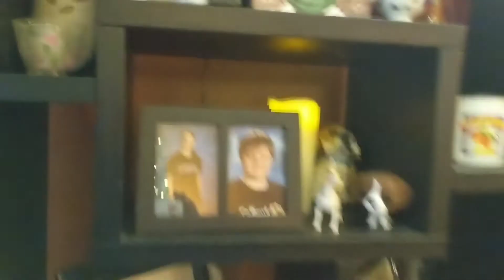Vlogmas Day 9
Cozy up with me with Christmas pajamas, homemade hot cocoa, popcorn, and Christmas movies!